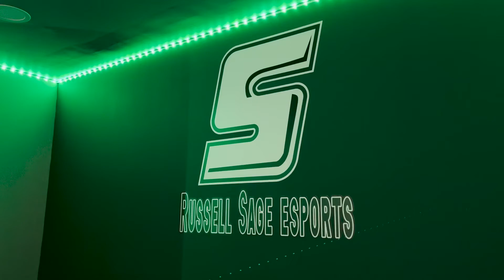esports at Sage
Take a look inside our esports program at Russell Sage College.